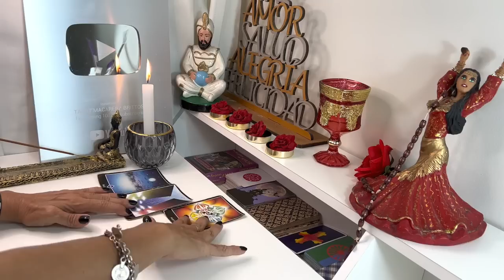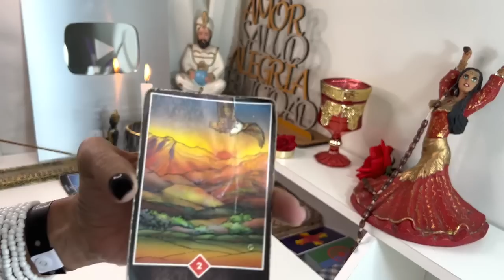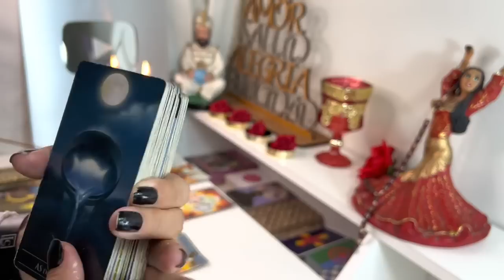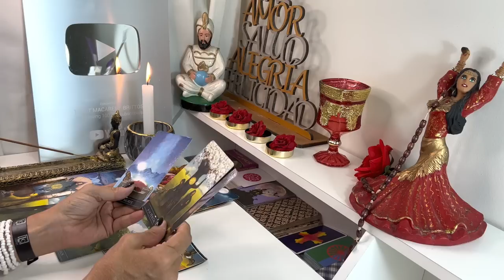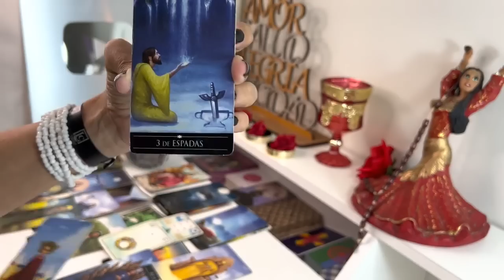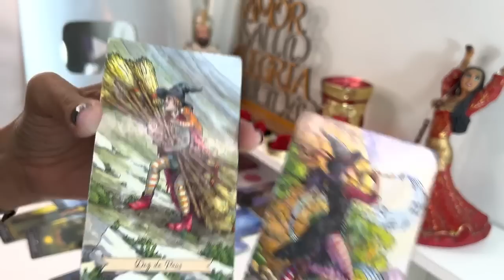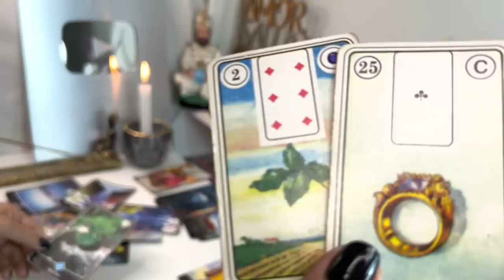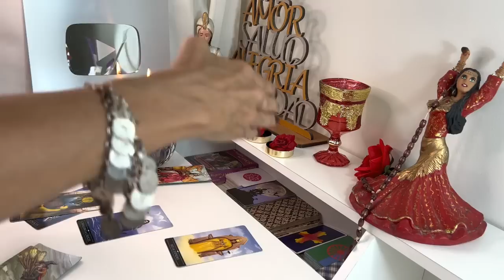GEMINIS, VIENE UN HURACÁN A TU VIDA! ESTO ESTALLA, Y MIRA LO QUE PASA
Si tienes algún problema referente a la mediumnidad (por ejemplo que pienses que eres médium) y no sabes qué hacer, escríbeme a mi correo; cuéntame tu historia que te oriento (gratis) ya que es mi misión mayor